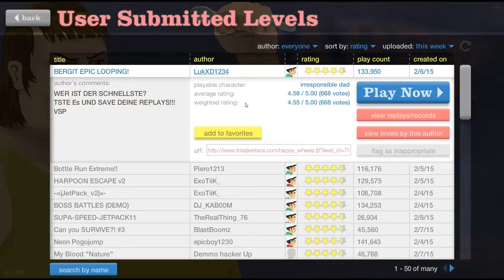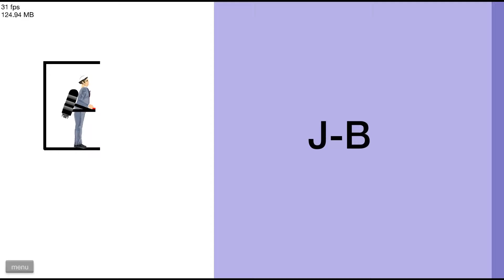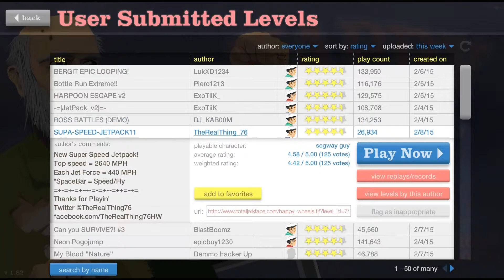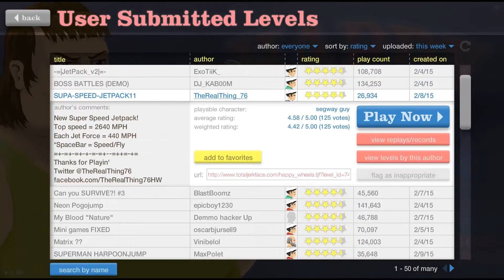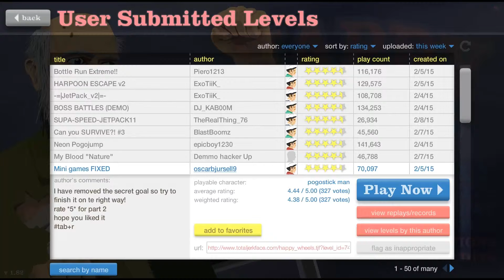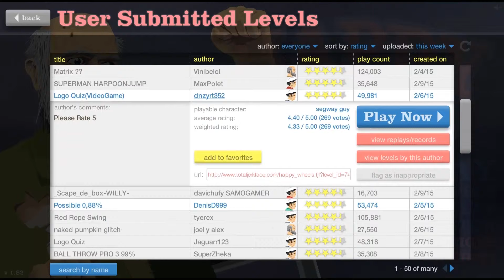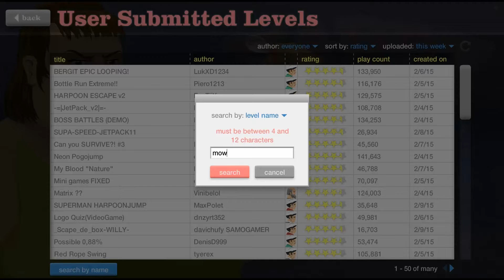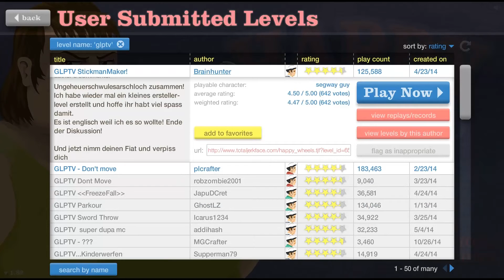Happy Wheels #2 Der Meister